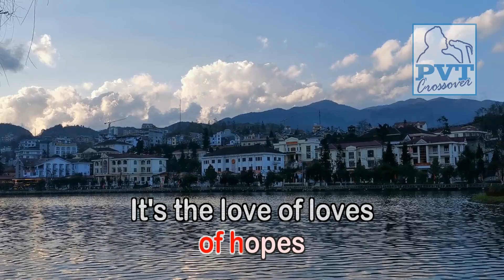From A Distance - KARAOKE VERSION - as popularized by Bette Midler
By Bette Midler